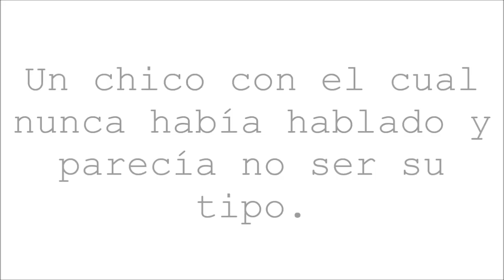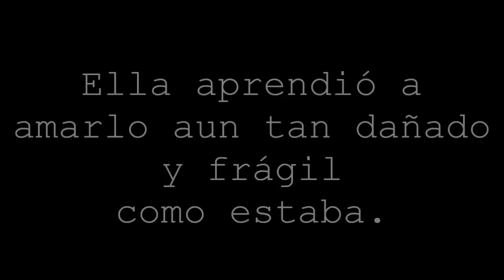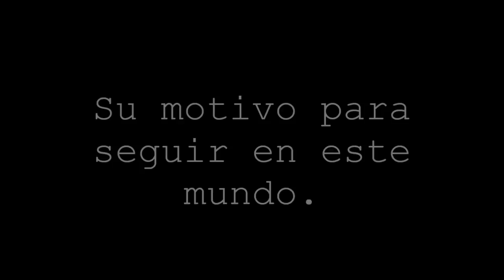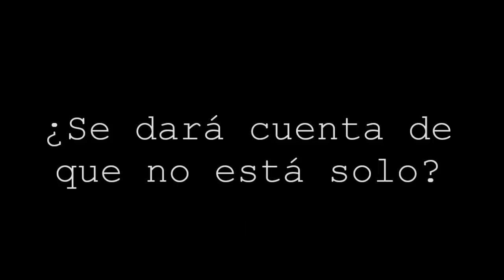Lonely boy trailer